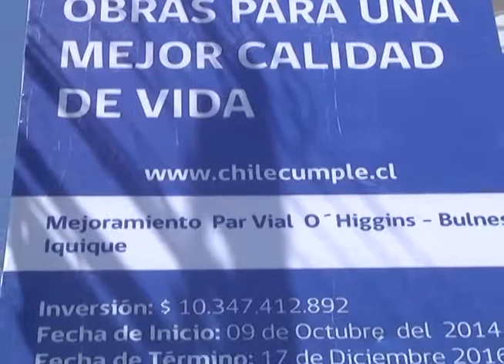COMENZARON LOS TRABAJOS DEL PROYECTO PAR VIAL O´HIGGINS - BULNES